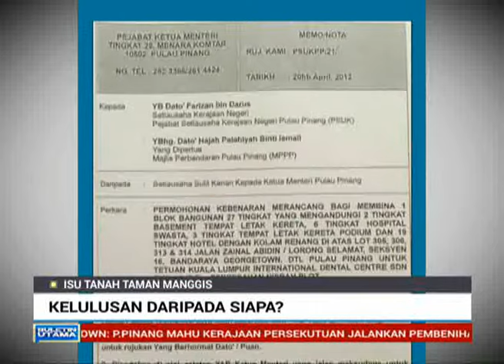Kelulusan daripada siapa?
Apapun, penjelasan Exco Pulau Pinang itu dilihat tidak menjawab soalan dibangkitkan.

Antaranya, apakah keuntungan diperolehi kerajaan negeri dan prosedur kelulusan itu diberikan.